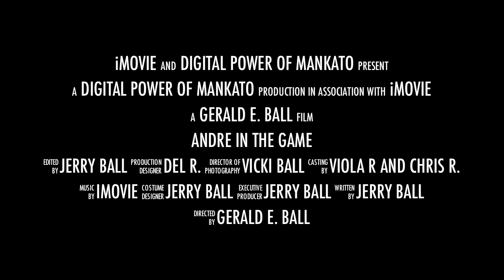Andre in the game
Andre movie trailer